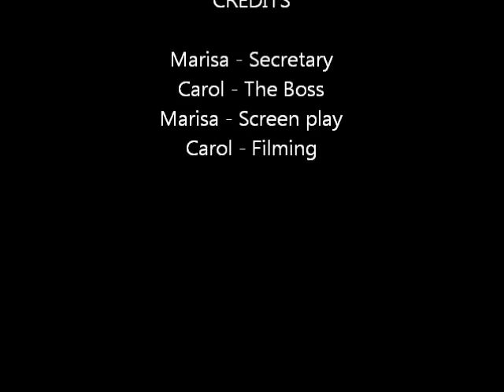IDEAL SECRETARY.mp4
A short situational dialogue to illustrate the contrast of Present Perfect Continuous and Present Perfect Simple

N.B. This would not be the first presentation or encounter with these tenses which the students will have probably seen in isolation.

BOSS:   Catherine! (loudly)
SEC .
BOSS: Catherine!
SEC :     Oh! Good morning, sir/madam!    (headphones off)
BOSS:   Would you please explain? What have you been doing all morning?
SEC       Well, sir/madam , I 've  been  typing, sir/madam.
BOSS:   Typing? You  haven't been typing!  You've been reading that stupid novel since
              you got here!  None of the letters are  finished .
SEC:     Well, sir, I've typed three, madam!.I have!
BOSS:   Oh, really? You have?  Which  ones?
SEC:     D, E, and A, madam. I'm going to type R in a minute, madam!
BOSS: Oh, my goodness!